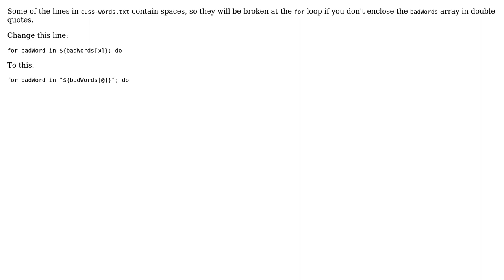Replacing all instances of string in one file with other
With thanks & praise to God, and with thanks to the many people who have made this project possible! You are responsible for your own actions.